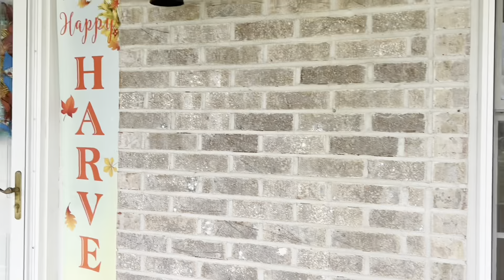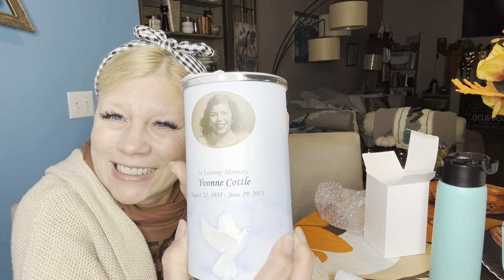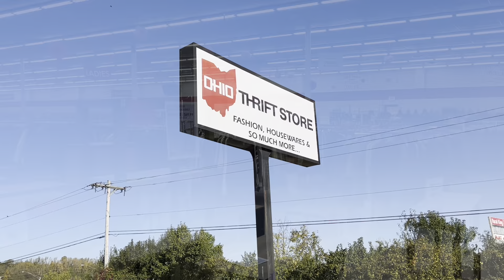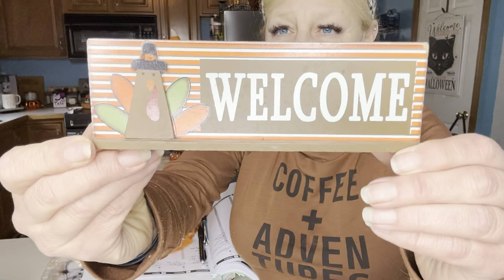Dealing With Grief at the Holidays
Join me today as I share some strategies for dealing with grief as we approach the holiday season!

Download these apps for IOS or Android and start earning cash back:

Fetch:  In the app store, use my code:  KQ6E41 to earn 100 extra points at your first receipt upload!

Reusable baggies
Silicone bowl covers
Wool dryer balls
Soap Nuts
Ball Fresh Tech Water Bath Canner
Presto Precise Digital Electric Canner
Jura Ena 8 Coffee Machine
Ball Complete Book of Home Preserving

Interested in trying Azure Organic products?  Find a drop near you and use my code of KimberlyClark9

Want to send a letter or card?

Kym Clark
Cedarville, Ohio 45314